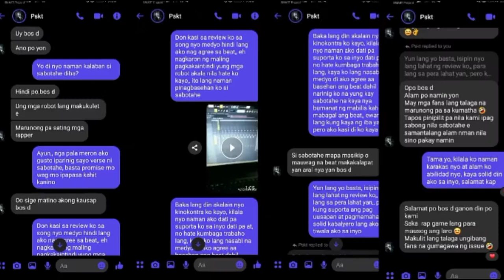SIOBAL D SINUPALPAL SI PSKT